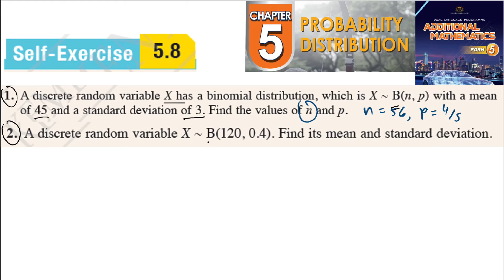Probability distribution self-exercise 5.8 Q1 Q2 Latihan kendiri 5.8 form 5 add maths kssm textbook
Probability distribution self-exercise 5.8 Q1 Q2 latihan kendiri 5.8 form 5 add maths kssm textbook taburan kebarangkalian tingkatan 5 matematik tambahan

A discrete random variable X has a binomial distribution, which is X ~ B(n, p) with a mean
of 45 and a standard deviation of 3. Find the values of n and p.
2. A discrete random variable X ~ B(120, 0.4). Find its mean and standard deviation.